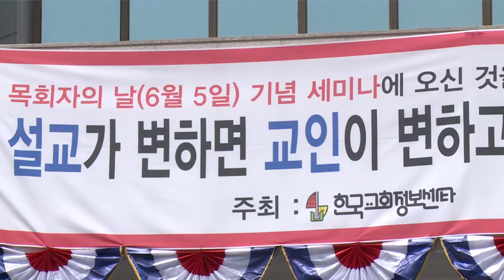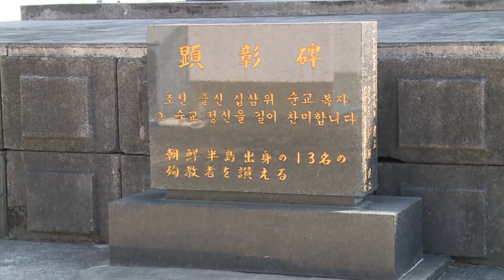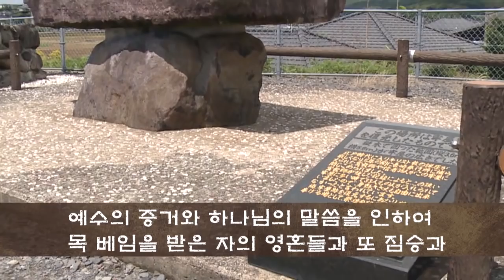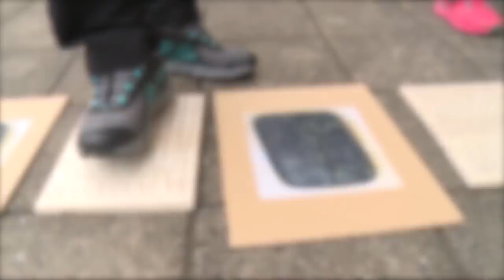[YBS뉴스] 6월 첫째주 YBS 뉴스 [연세중앙교회 윤석전 목사]